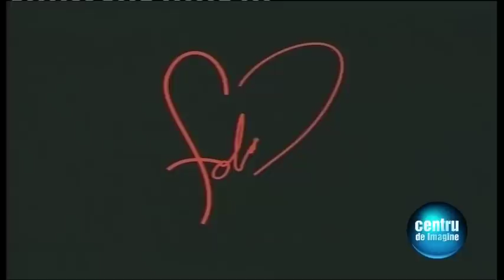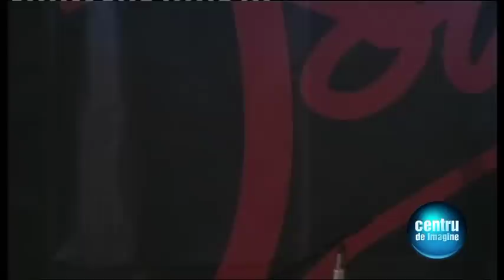IOAN GYURI PASCU & THE BLUE WORKERS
Festivalul de muzica folk ZIUA DE MAINE 2011 Alba Iulia